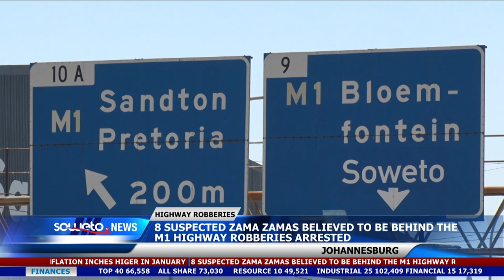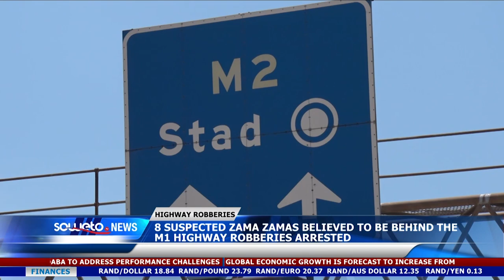SOWETO TV NEWS | 8 SUSPECTED ZAMA ZAMAS BELIEVED TO BE BEHIND THE M1 HIGHWAY ROBBERIES ARRESTED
Police have arrested eight suspected illegal miners believed to be linked to the robbery of motorists on the M1-M2 split at the Crown Interchange near Gold Reef City in Johannesburg on Tuesday.